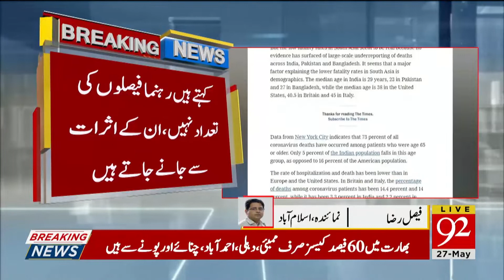New York Times exposes Narendra Modi flop policies | 27 May 2020 | TSP